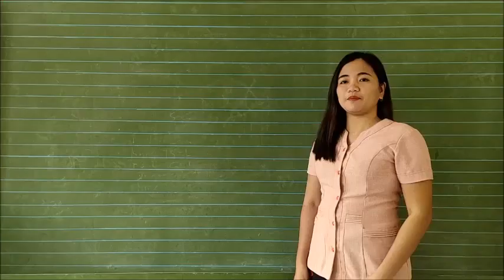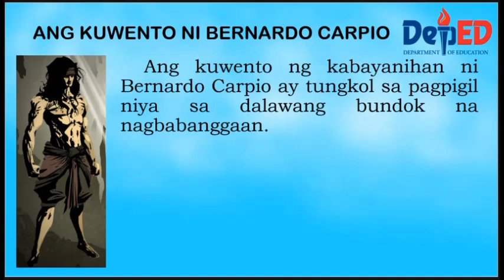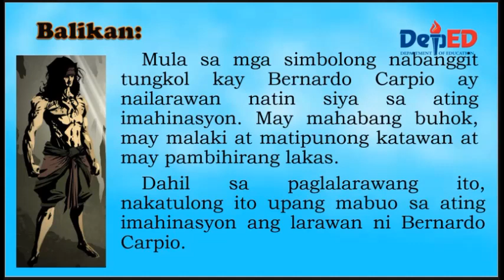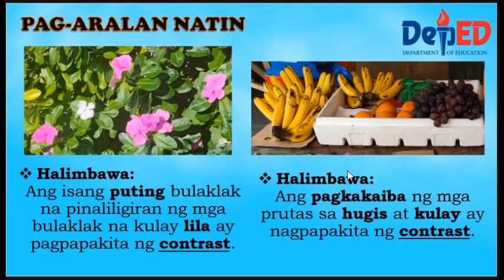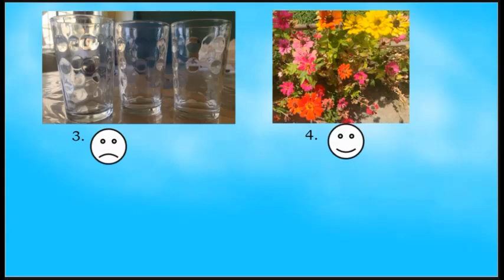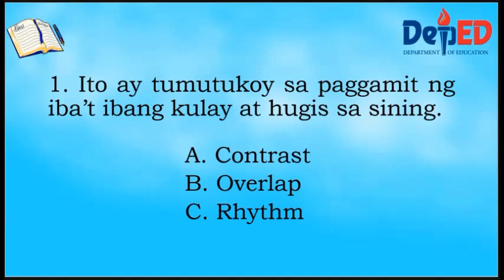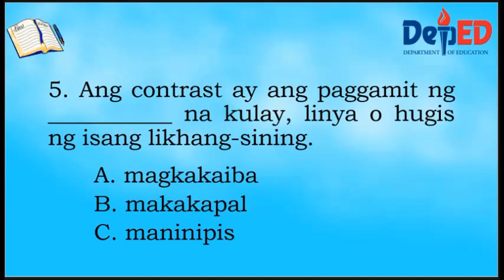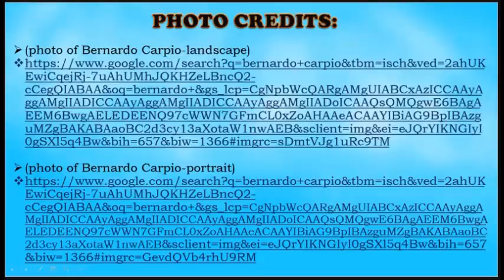Arts 5, Quarter 3, Week 6 (MELC)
3rdQuarter Week6 A5PR IIIh 1